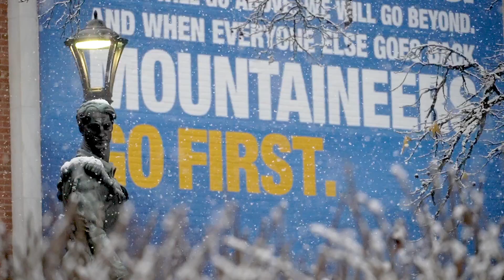WVU IS BEAUTIFUL IN THE SNOW! ❄️⛄️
We love our campus all year, but there's something special about a snowy day in Morgantown and a Woodburn winter wonderland! ❄️💛💙